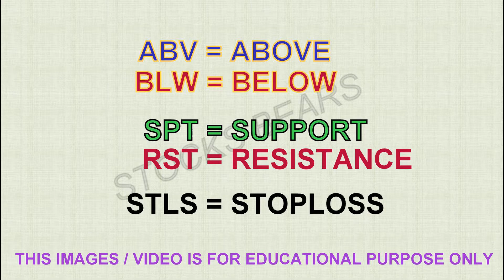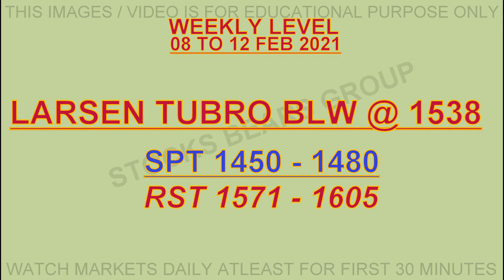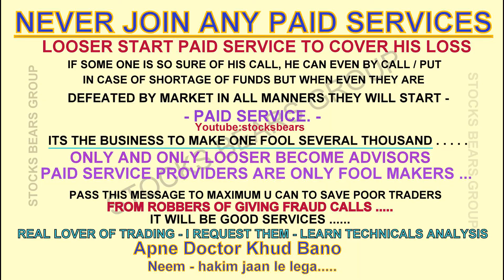NIFTY SPOT - BANK Nifty - STOCKS & INDEX OPTION CHAIN WEEKLY LEVEL FOR 08 TO 12 february 2021.